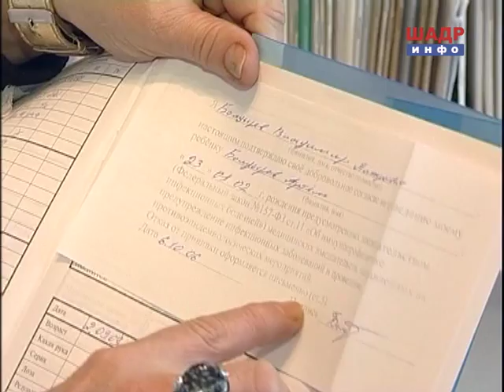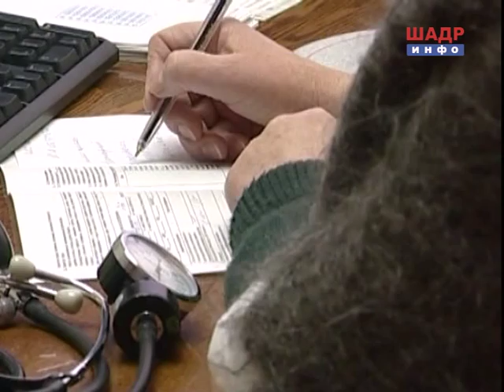Демографическая ситуация в Зауралье в 2015 году (2015-08-12)